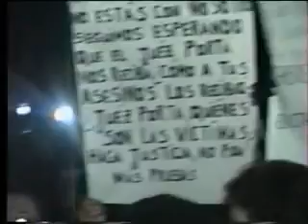Prendete con nosotros 133 5